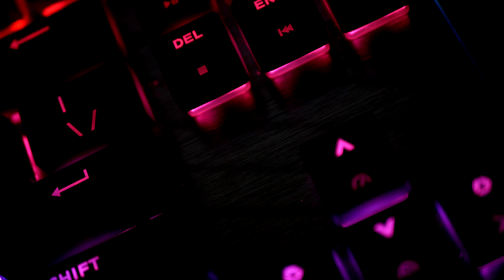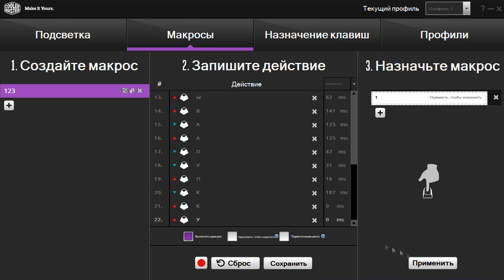[Обзор] Cooler Master SK630 - Низкопрофильная красотка.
Магазин 4Frag - 4frag.ru
4Frag в Instagram - @4frag_official